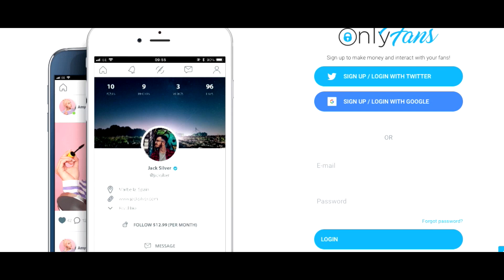Jess Davies: Only Fans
Ydych chi ‘di clywed am Only Fans?😉 Jess Davies sy'n ymchwilio mewn i'r ochr NSFW gan holi sexpert Mared Parry, model Alaw Haf a defnyddiwr o'r wefan OnlyFans ✨

Have you heard of Only Fans? Jess Davies explores its NSFW side by chatting to sexpert Mared Parry, model Alaw Haf and an anonymous user of the website.